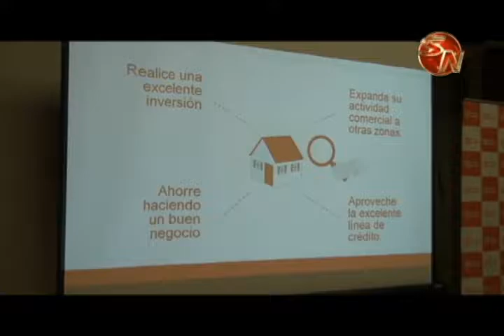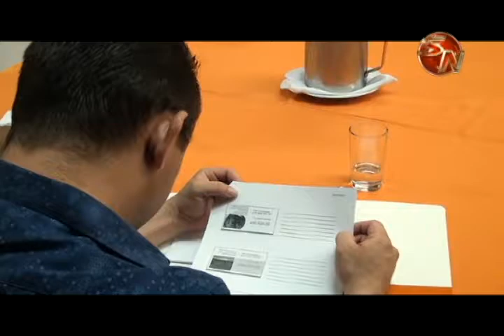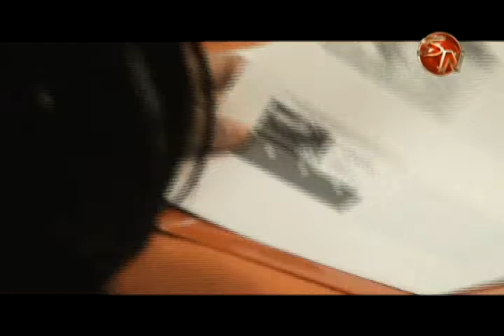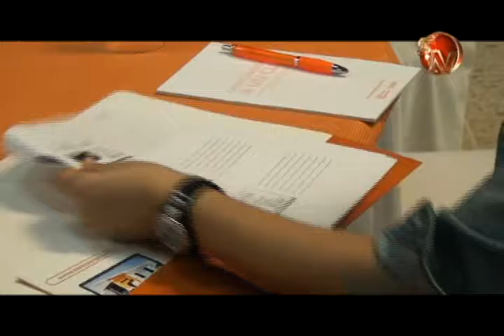El Banco Popular expuso bienes adjudicados, una opción para obtener una propiedad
El Banco Popular y de Desarrollo Comunal realizó la noche de este jueves una actividad donde expuso una serie de propiedades adjudicadas, para esto la entidad bancaria invitó  a una serie de personas que están dentro de una cartera de clientes.